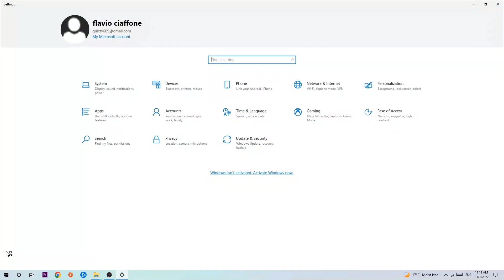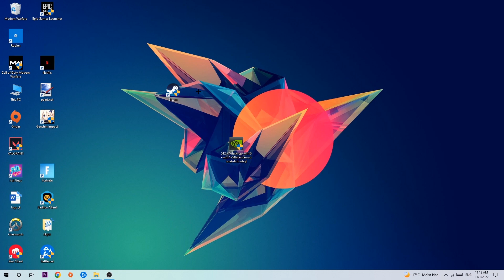Farcry New Dawn – How to Fix Fps Drops & Stuttering – Complete Tutorial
how to fix Farcry New Dawn fps drop,
how to fix Farcry New Dawn fps drop ps4,
how to fix Farcry New Dawn fps drop ps5,
how to fix Farcry New Dawn fps drop pc,
how to fix Farcry New Dawn fps drop xbox,